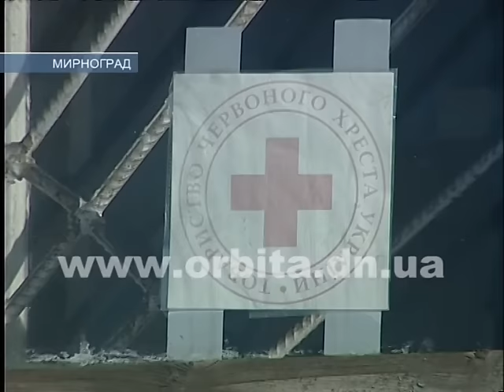Нужна помощь: в Мирнограде огонь лишил дома целую семью